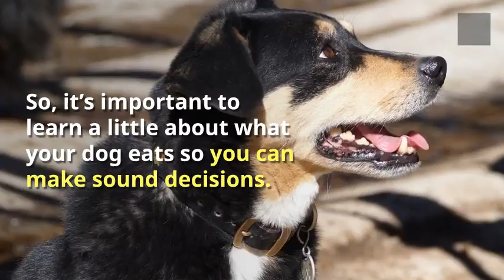Do Dogs Need Probiotics?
A question many down owners ask once they find out about probiotics is, does their dog need them?

Probiotics can be a very good thing for your dog and you also may not know that the food you buy your dog includes them.  Check the ingredients.

Always check with your vet when trying anything new for your dog.